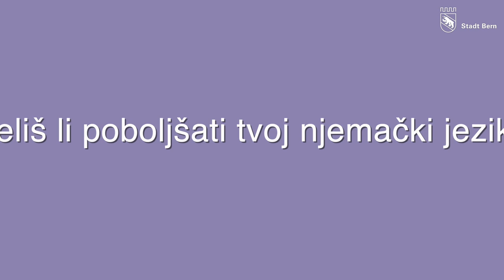DeutschBon Stadt Bern 2021 - Serbisch/Bosnisch/Kroatisch - Српски /Bosanski/Hrvatski